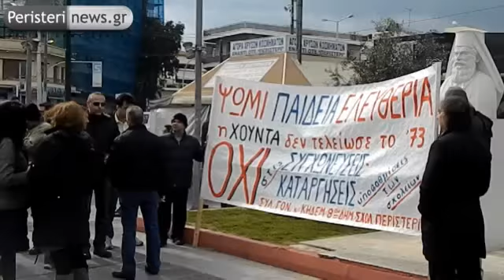Syllalhthrio ekpaideytikwn sto Peristeri 28_2_13